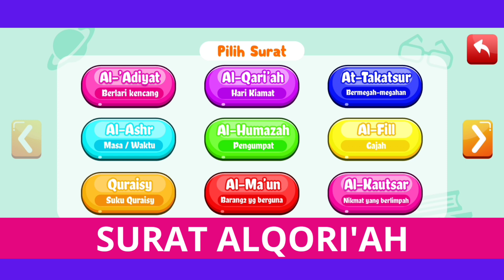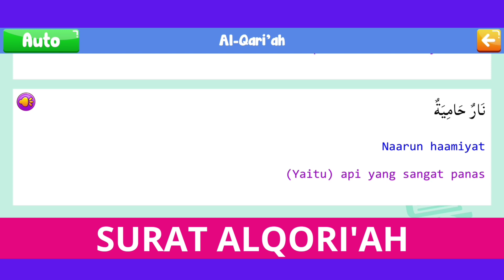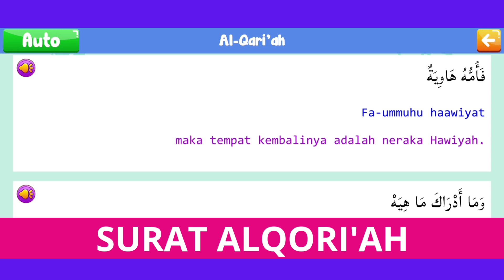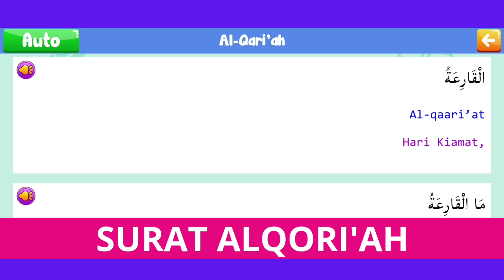MUDAH MENGHAFAL SURAT AL QORI'AH (10 Kali BACAAN)